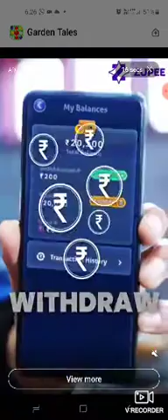2 October 2022